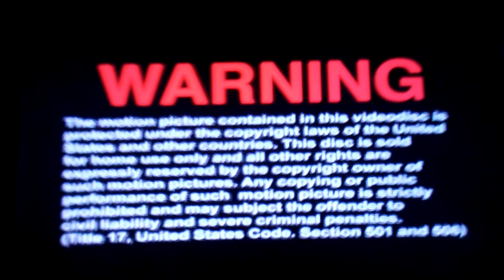Opening To Casino 1998 DVD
1. Warning Screen
2. Still Universal Studios Home Video Logo
3. Universal Pictures Logo